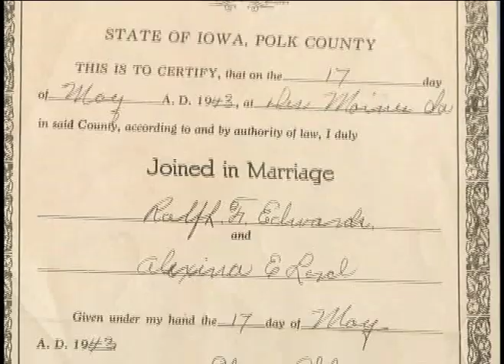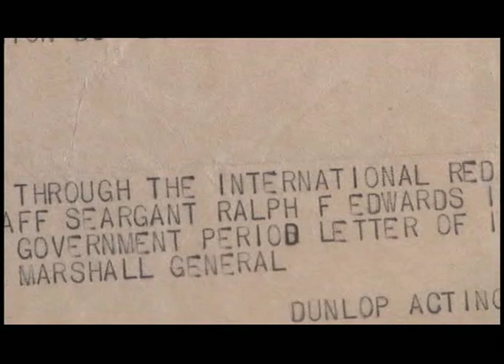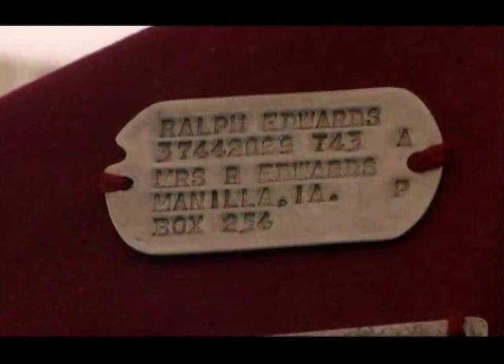Red Cross Compassion in Action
Another example of the Red Cross helping those in need.